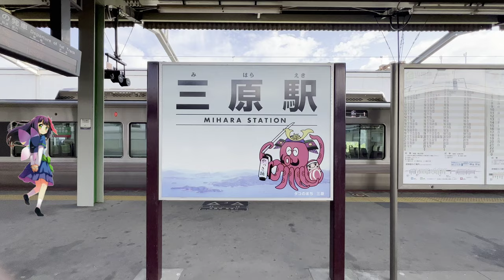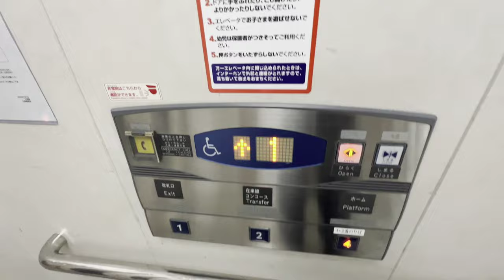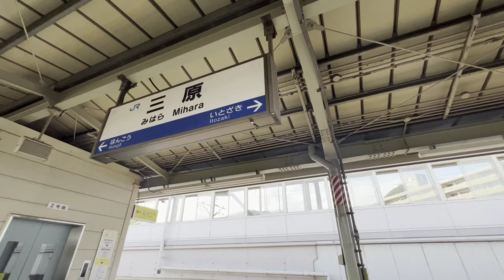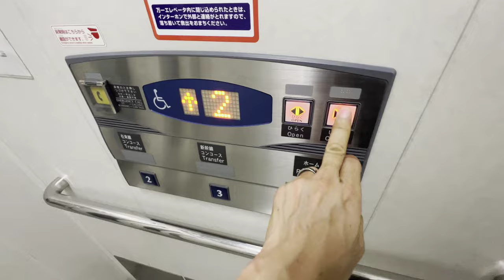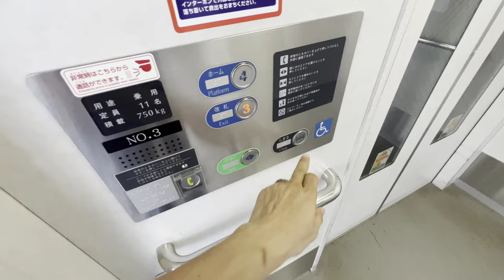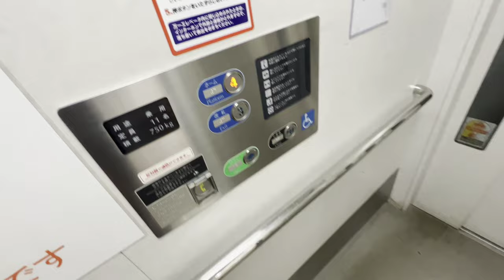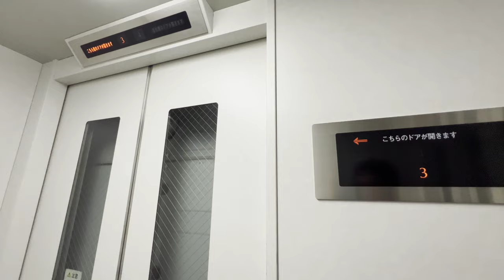[三原駅]FUJITEC製エレベーター ホーム階⇔改札階 4基まとめ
全部フジテック製。

新幹線側はL字型を設置。